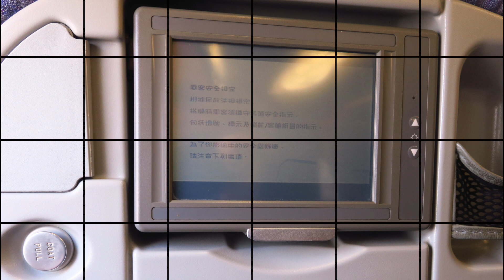[HD] Ride the China Airlines flight no. CI922 (B-18307) Airbus A330-302 from Hong Kong to Taipei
Ride the China Airlines flight no. CI922 B-18307 Airbus A330-302 (A333) from Hong Kong (HKG) to Taipei (TPE).

Time: 08:52 am, 09:52 am and 10:04 am
Date: 18/05/2019
Canon G3X 1920 × 1080 50P FHD
Place: Ride China Airlines flight no. CI922 (B-18307)
Route: Hong Kong (HKG) to Taipei (TPE)
Software: Apple iMovie 10.1.12